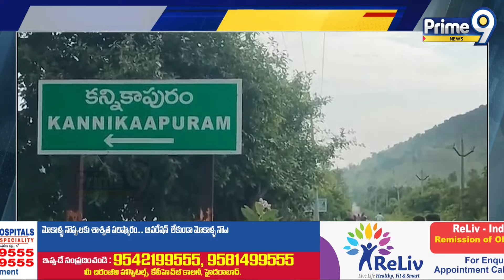చిత్తూరు జిల్లాలో లారీ బోల్తా | Chittoor District | Prime9 News